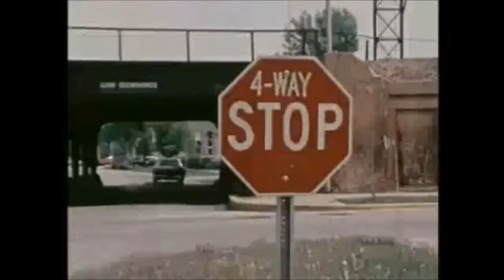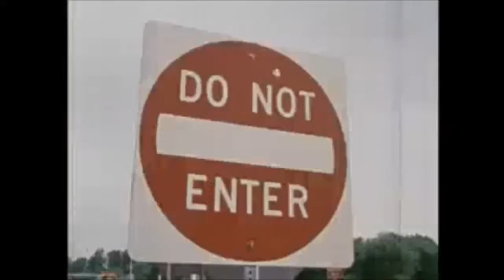Sashakooz (Joshua Sole) Take It To The Bottom Madebrook Nov 2011